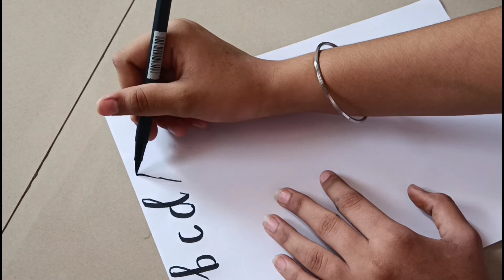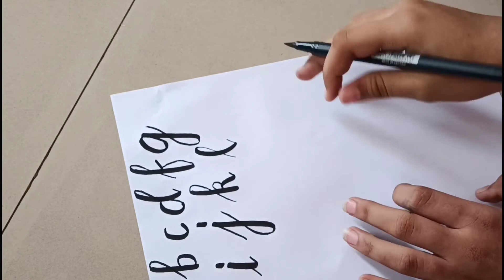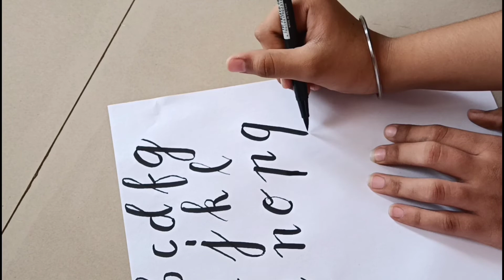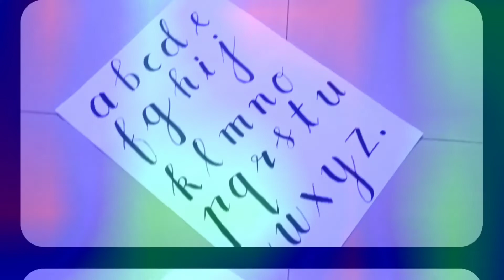CALLIGRAPHY STYLE A-Z | TAMIL | Inga Paaru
hey friends,
I hope this video will be useful and helpful.